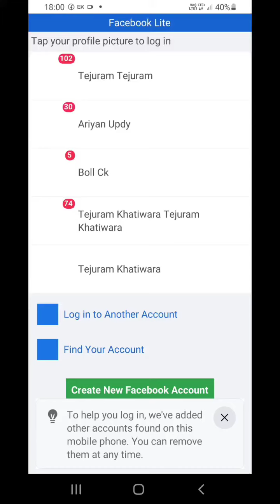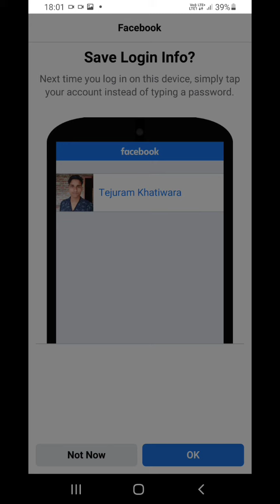You're Using An Unsupported version of facebook lite problem solved/ Facebook Problem😍SecretHai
Your Questions:
you're using unsupported version of Facebook lite | Facebook Lite Problem | Update YourApp
facebook lite you are using an unsupported version |fix fb lite you are using an unsupported version
Facebook Lite Problem| You are Using Unsupported Version Of Facebook Lite Update To Latest version
Fix You're using an unsupported version of Facebook Lite Update to  latest version Problem fb
You're using an unsupported versionof Facebook Lite. Update to the आप फेसबुक लाइट के असमर्थित संस्कred chlii short viral